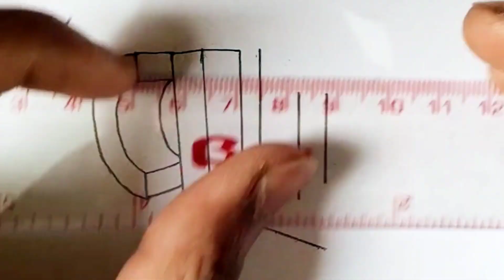CID logo 3D drawing#CID logo drawing#how to throw CID#3D CID logo drawing#CID 3D logo drawing#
duniya ke Ajeeb Garib panting
illusion painting
3D painting

how to draw digital circus logo

Low volume

how to draw the apple logo easy

Medium volume

how to draw universal logo

Low volume

how to draw the raiders logo

High volume

how to draw facebook logo

Medium volume

how to draw a christmas logo

Medium volume

how to draw different logos

Medium volume

how to draw eagles logo step by step easy

Medium volume

how to draw the apple logo

High volume

how to draw a lion logo

Medium volume